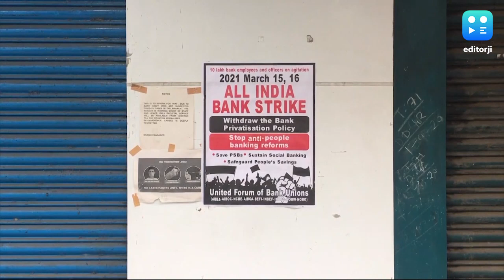December Bank Strike : একাধিক দাবিতে ডিসেম্বরে টানা ব্যাঙ্ক ধর্মঘট, সমস্যায় পড়বেন গ্রাহকরা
৪ ডিসেম্বর থেকে শুরু হয়ে ১১ ডিসেম্বর পর্যন্ত ধাপে ধাপে ধর্মঘট চলবে। তবে সমস্ত ব্যাঙ্ক একসঙ্গে এই ধর্মঘটে সামিল হবে না।